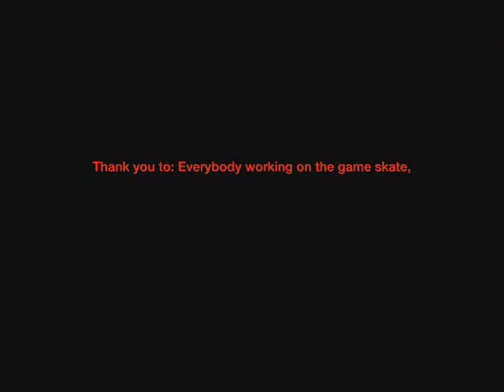Skate E3 interview gameplay only edit July 12th new version.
I took the interview from July 12th, and edited it down to gameplay, then I put some music in so you wouldn't have to listen t I took the interview from July 12th, and edited it down to gameplay, then I put some music in so you wouldn't have to listen to cut up audio of Jay Balmer talking about the game.

Song: The Presidents Of the United States Of America - Kick Out the Jams
Cake - Arco Arena (In the credits)